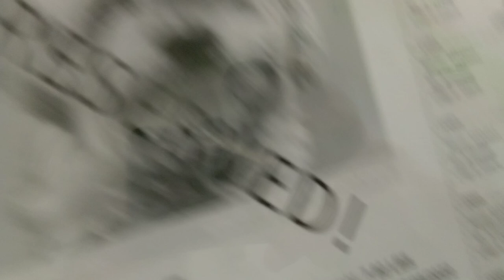Mamas 4Yr Old Ada 4 Yr Old Rosette 3 Yr Old Lucky 3 Yr Old kennel 85 in main PACC shelter 2022020038